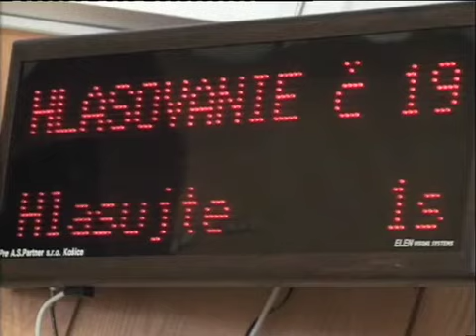08. mestské zastupiteľstvo 09/19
9. Návrh na realizáciu Projektu v rámci LSKP